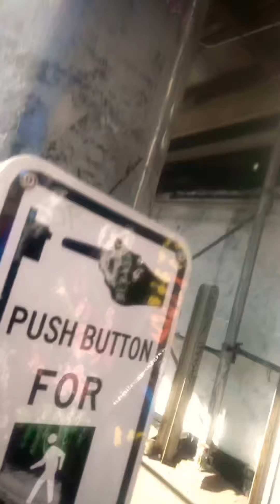Getting through this storm